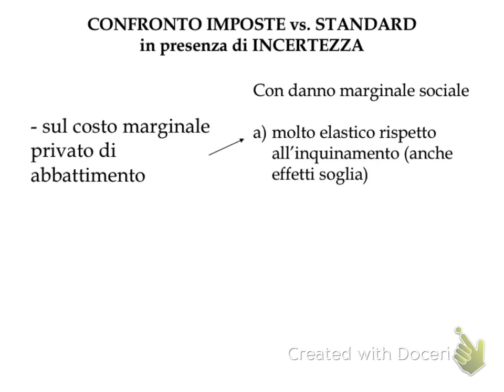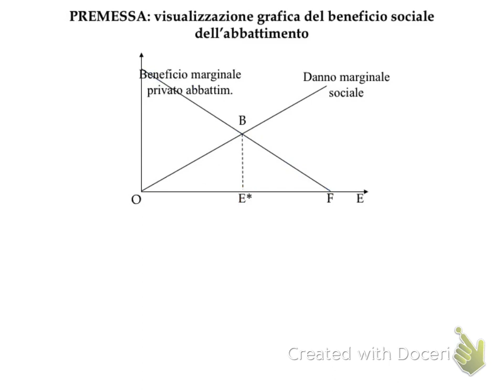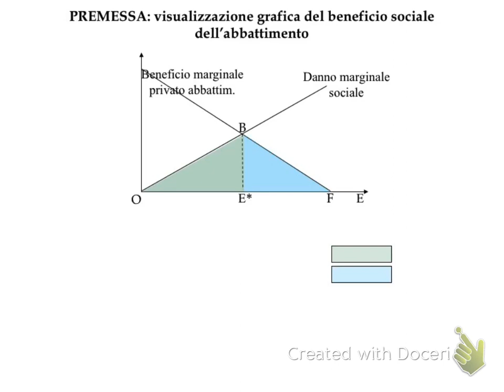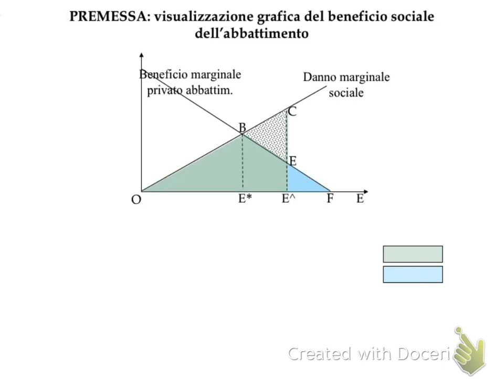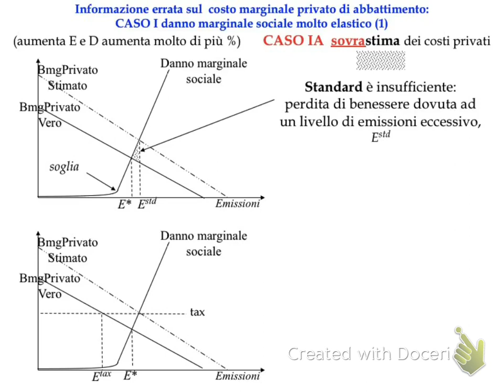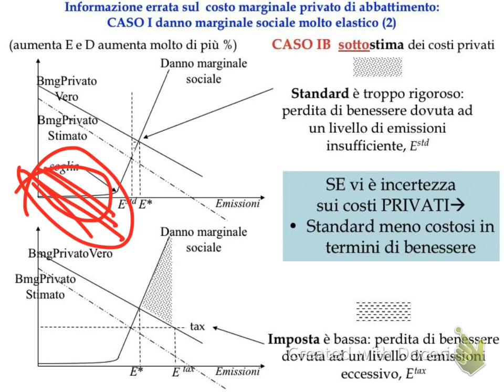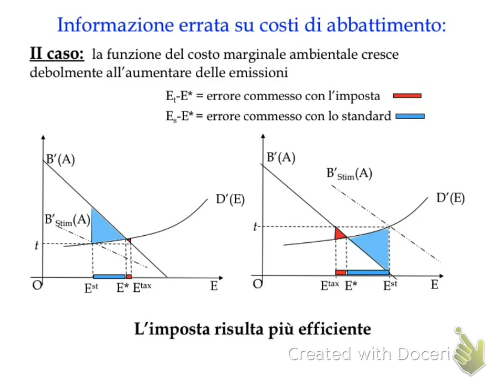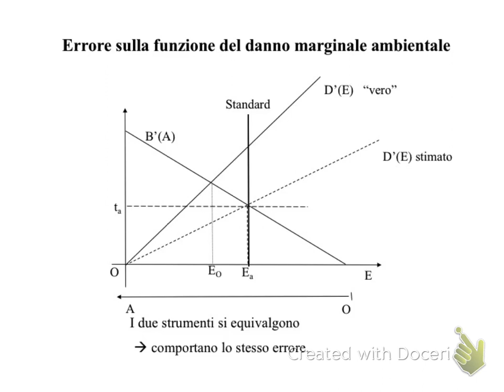2.3.efficienza di standard imposte in condizioni di incertezza